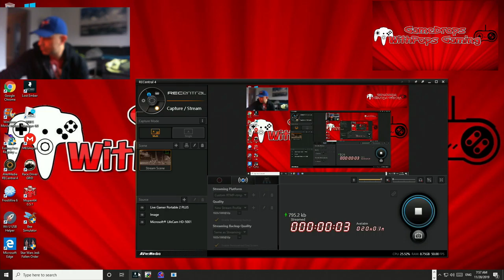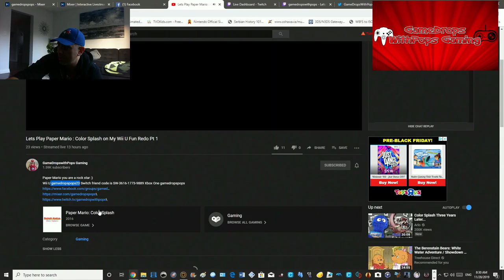Lets Play Lost Ember A Cool Looking indie Game Pt 1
I feel this is going to be an awesome adventure :)